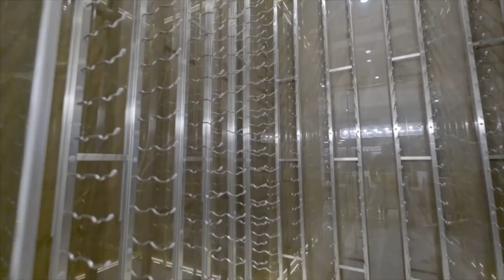$10,500,000 LUXURY REAL ESTATE TOUR - HENDERSON, NV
✪ 💲 • $10,500,000
✪ 🛌 • 5 Bedrooms
✪ 🚽 • 7 Bathrooms
✪ 💀 • 8,925 Sq. Ft.
✪ ⛳ •  0.53 Acres
✪ 🕑 • Built 2019
🎀 •  Smart, Sleek & Sexy. Introducing 7 Cloud Chaser, an awe-inspiring modern custom home expertly designed by international Architect Richard Luke. Gorgeous and exciting, Cloud Chaser embodies five-star amenities, seamless indoor-outdoor living with sweeping views of the entire city, mountains and the World-Famous Las Vegas Strip.7 Cloud Chaser features soaring ceilings, automated glass pocket walls and sensational entertaining spaces that will not disappoint. Complimenting this luxurious 10, 030 sq. ft. custom are five-bedroom suites, seven spa baths, a 10-seat movie theater, a billiard Room, a game room, an office with beautiful lighted built-ins, an elevator, Control 4 smart home technology and a four-car garage on a half-acre panoramic estate lot location. This custom estate offers endless entertaining opportunities with a chef-caliber gourmet Wolf and SubZero kitchen with strip views, a chic dining room with strip views, open concept great room with strip views, an indoor-outdoor wine & whiskey bar with strip views, and a stunning glass wine cellar. The master retreat is a luxurious space with linear fireplace and strip views. The spa bath features a glamorous shower, a stand-alone architectural tub and sleek double under lit floating vanities. Equally grand is the walk-in master closet. The sublime resort-style backyard features an infinity lap pool with exciting fire features, an infinity spa, an outdoor kitchen with bar and beautiful large verandas all with sensational views of the Las Vegas Strip, Mountains, City Lights and Entire Valley. More sleek design highlights include crisp white and warm cream hues throughout, gallery walls, soaring ceilings, gorgeous linear fireplaces, contemporary countertops, glamorous fixtures and LED lighting. Simply put, 7 Cloud Chaser is pure style and sophistication. The 7 Cloud Chaser homeowner can enjoy access to all of the Ascaya Clubhouse featuring an event pavilion, a desert oasis pool terrace, a tennis pavilion and family focused spaces. Perched high above the Las Vegas Valley, residents enjoy unobstructed panoramic views of the entire Las Vegas strip, valley and mountain views. 7 Cloud Chaser offers the best in modern architecture minutes from the Las Vegas Strip and McCarran International Airport. In addition, Nevada is a state without individual and corporate income taxes offering significant savings for residents. • 🎀